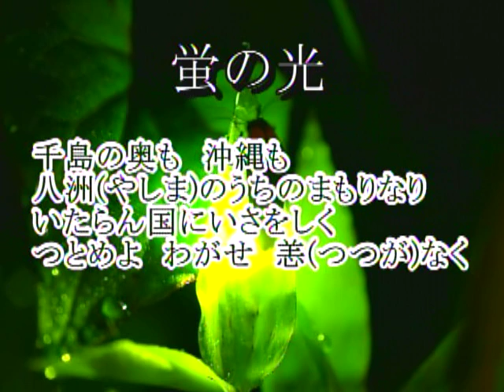蛍の光（日本の歌百選）カラオケ Firefly no Hikari (Japanese Top 100 Songs) Karaoke